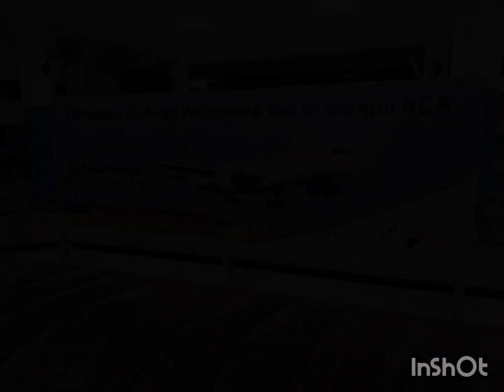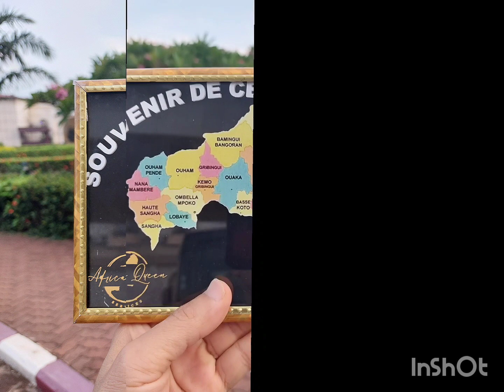Central africa # Bangui # Boali falls # Pygmy # หมอธงตะลุยโลด